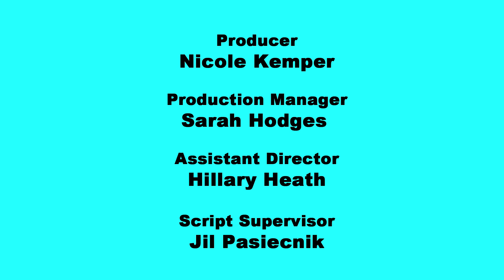The Mother Load web series ep 1.4 - "Lead with Your Hearts"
Carrie wonders if Astrid is avoiding her while Astrid tries to fit in with the other moms at a preschool event.